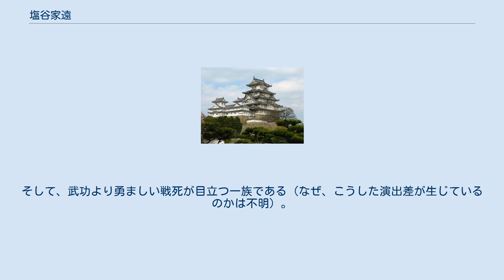塩谷家遠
塩谷 家遠（しおや いえとお、生没年不詳）は、平安時代末期から鎌倉時代前期の武蔵国児玉党の武士。
通称を平太夫（元は二郎）。
児玉党系塩谷氏の祖。
姓は有道（在道）氏。
 児玉党の本宗家3代目である児玉家行の次男として生まれ、初めは児玉二郎家遠と称していた。
兄家弘（児玉党本宗家4代目）は父から児玉郡北部の栗崎の地を譲られ、庄氏を称し、大力（強力）で有名な弟の親家も児玉郡北部の富田の地を譲られ、移住して、富田氏を称した（栗崎村、西富田村は、現在の本庄市に当たる）。
家遠は、児玉郡南部の塩谷（金屋・飯倉・田端・児玉・八日市ほか）の地を譲られ、移住して、塩谷平太夫家遠を称して児玉党系塩谷氏祖となった（塩谷村は、現在の児玉町に位置する）。
その為、塩谷氏と庄氏・富田氏は同族である。
 出生地については、父家行が「河内権守」、兄家弘が「河内守」と記述されている事から、児玉郡の河内村（現児玉町河内）の生まれと考えられる。
家行（児玉党本宗家）の子息である家弘、家遠、親家の3子は、拠点としていた河内村より北方の地を譲られ、移住して、新たな氏を名乗った。
 生年に関する考察として、家遠の子息の1人である家経が承久3年に71歳で亡くなったとある為、家遠は12世紀初めの生まれと見られる。
 子息は、嫡男に塩谷経遠、塩谷維弘（通称五郎、奥州合戦で戦死）、塩谷家経（民部大夫、承久の乱で溺死）などがいる。
児玉党系塩谷氏の一族は、庄氏や富田氏とは異なり、『吾妻鏡』より『源平盛衰記』によく記述されている。
そして、武功より勇ましい戦死が目立つ一族である（なぜ、こうした演出差が生じているのかは不明）。